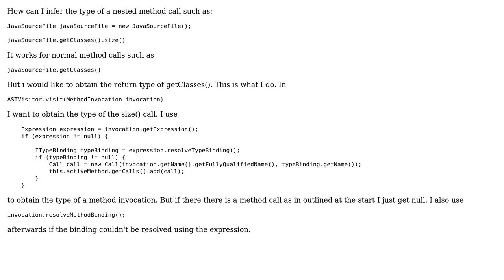Obtain type from nested method call using JDT and AST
With thanks & praise to God, and with thanks to the many people who have made this project possible! | Content (except music & images) licensed under CC BY-SA | Music | Images & others | With thanks to user Templar user Stefan Kraxberger and the Stack Exchange Network Trademarks are property of their respective owners. You are responsible for your own actions.